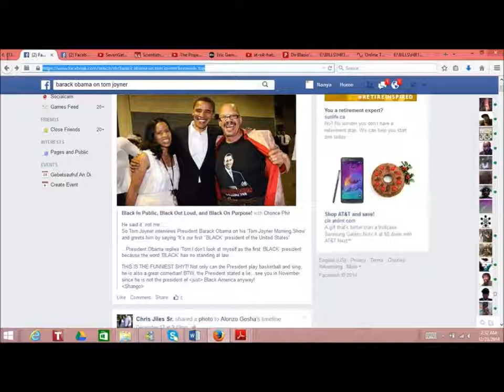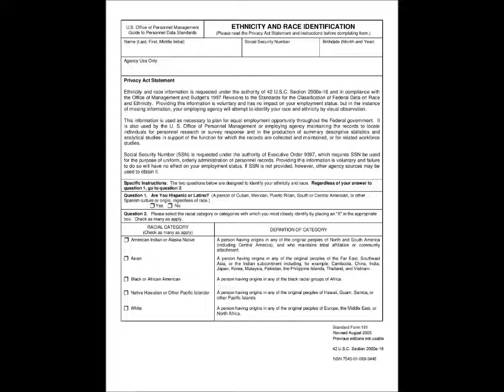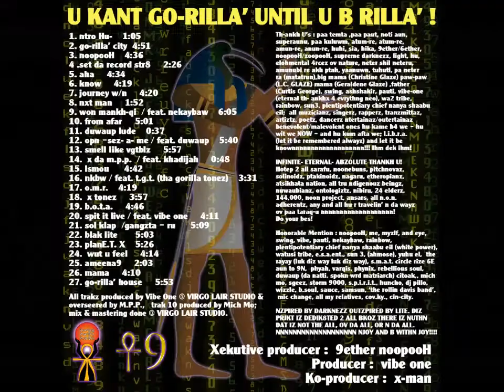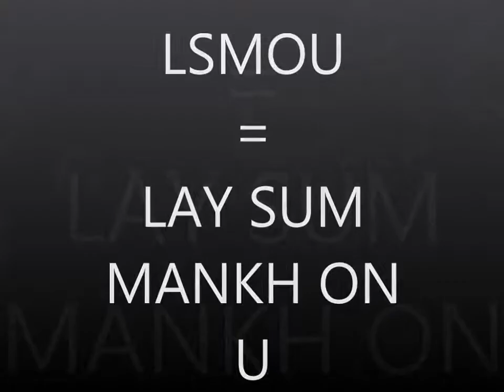PRT2 GO-RILLA' CITY LIVE FROM PlanE.T. X ALBUM 10- 18 songz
10. FROM AFAR  0:00
11. DUWAUP/INTRLUDE 5:00
12. OPEN SEZ A ME feat: Duwaup 5:38
13. SMELL LIKE VEGETABLE  11:18
14. X DA M.P.P. 17:14
15. LSMOU (Lay Sum Mankh On U)  18:03
16. Nkbw feat: (TGT'z) Tha Go'Rilla Tonez  22:45
17. OMR (Open  Mouth Ritual)  26:16
18. X-TONES  30:36

GREETNGZ B,ELOVEDZ,
GORILLA CITY LIVE FROM PLANE.T. X first 9 songz with imagez free 4 your liztening and or dwnldng pleazure. Done in 3 sets ov 9 because there r 27 (9+9+9) selektionz. Theze r songz 1-9. ALBUM RELEASED 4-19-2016. U KANT GO'RILLA UNTIL U B RILLA'! NATIVE WHITE POWER! NNNNNNNNN NJOY! ATUM ATUN AMUN
Also available @